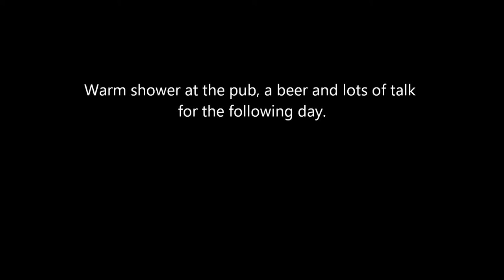A day at Port Macdonnell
Every so often the southern ocean puts on spectacular conditions.  We bottom bounced at 100 metres only to get bitten off by toothy sharks, bottom bounced at 400+ metres without much luck and trolled for Tuna but not to be.  I've never seen so many dolphins though, loved it.  We had more luck diving.